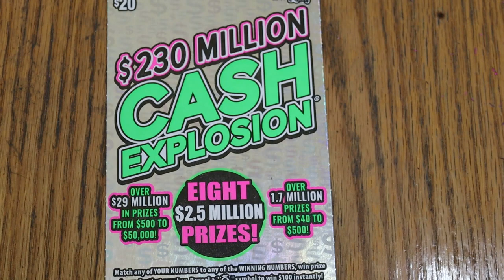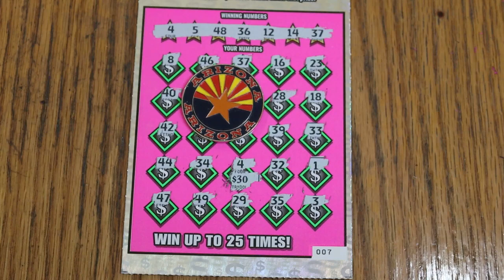💥DAY 8 $20💥CASH EXPLOSION😎💥